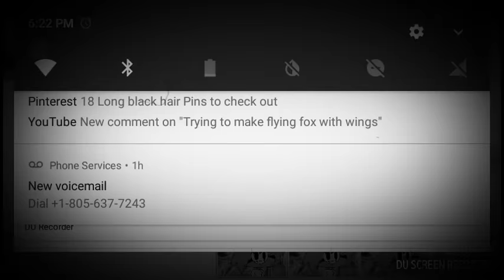Panic meme-hope you like it sorry if it's CRINGEY-read description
I'm sorry I haven't been able to upload any videos :')